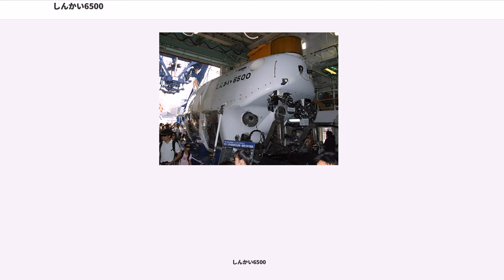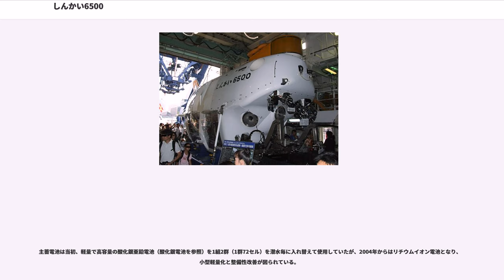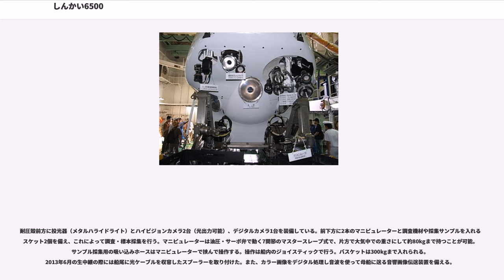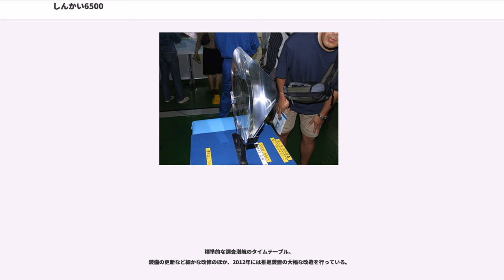しんかい6500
しんかい6500は、独立行政法人海洋研究開発機構が所有する大深度有人潜水調査船。2012年現在、世界で2番目に深く潜れる、運用中の潜水調査船である。「しんかい2000」の運用実績をもとに1989年に完成し、2002年11月には「しんかい2000」が運用休止となったため、日本で唯一の大深度有人潜水調査船となっている。

1989年1月19日、三菱重工業神戸造船所（兵庫県神戸市兵庫区）において進水式が行われ、一般公募により「しんかい6500」と命名された。同年、メーカーによる三陸沖・日本海溝での潜航能力試運転においてテストパイロットを務めた山内満喜男により潜航深度6,527mを記録した。1990年に母船を含むシステムが完成、翌1991年より調査潜航を開始。日本近海だけでなく、太平洋や大西洋、インド洋などで、海底地形、深海生物などの調査を行っており、2007年には通算1000回目の潜航を達成した。

しんかい6500は、その名称が示す通り、6,500mまでの大深度の潜水調査を目的とし、その主な任務は、
と位置づけられている。

自然科学調査を主目的とするフランス、自然科学および軍事を目的とするアメリカなどが保有する大深度有人潜水調査船を上回る6,500mという目標性能が設定されたのは、日本が世界有数の地震国であり、上記任務のうちでも巨大地震予知に関連するプレート運動の観測が重視されたためである。日本列島の太平洋側海溝で沈み込む海洋底プレートは、およそ水深6,200〜6,300m付近で地中へ沈降を始めており、地震予知の研究にはそれら地点の重点的観測が必要と考えられている。

しんかい6500の運用には、その支援母船として同時期に「よこすか」が建造され、しんかい6500はこれに積載されて調査海域まで運ばれる。「よこすか」はしんかい6500の整備施設のほか、収集したデータ・資料のための研究設備も備える。運用上しんかい6500の潜航時間は8時間と定められており、水深6,500mまで潜る場合は片道の潜航時間に約2.5時間必要であるため、水深6,500m地点での調査時間は約3時間となる。調査深度がこれより浅い場合は、調査時間を長く取ることができる。よこすか－しんかい6500間の通常の通信は音波によって行われるが映像は10秒に1コマしか送信できない。

船体形状は、ほぼ円形断面であったしんかい2000に対し、しんかい6500は沈降方向に長い楕円形になっている。パイロット2名、研究者1名が乗り込む船体前部の耐圧殻（たいあつこく）は内径2m、床面1.2mで、従来の高張力鋼に代わりチタン合金で作られており、約68MPaの水圧にも耐えられるように73.5mmの厚みを持つ。耐圧性能を高めるために極力、真球に近い形状となっており、誤差は0.5mm以内に収められている。酸素など5日間は生命維持ができるようになっている。

耐圧球の前方（パイロット用）と側方左右の合計3箇所には、メタクリル樹脂（アクリル樹脂）製の覗き窓（7cm厚の2枚重ねで計13.8cm）が設置してある。潜行では水圧で最大約9mm凹む。実験では深度約4万メートル相当の水圧で割れているため、地球上の深海において水圧が原因で割れることはない。ハッチは直径50cmでOリング（パッキン）がはめられている。人はもちろん、研究機材などもこの直径より大きな物は積み込めないため小型の物や分離・組み立てができる物に限られる。

船内にはトイレはないため簡易トイレを持ち込む。食事は各々が弁当やサンドイッチなどを持ち込む。以前は万が一、事故などが起こり生還が絶望的になった場合の最期に飲む酒が持ち込まれていた。1年の終わりにその酒の封を開け無事を喜んでいたが現在では酒類の持ち込みは一切禁止となっている。しんかい2000にあったパイロット用の座席は採用されていない。

船体建造に先だって実物大模型を制作し、居住性、操作性、整備上の評価と検討が行われた。

2012年にスクリューやモーターを追加する改造が行われ、操作性が大幅に向上した。推進力（スクリュー）は、船体後部に主推進スラスターを左右に各1台、船体中央の左右両側に垂直スラスターを各1台、船体前後に水平スラスターを各1台。垂直スラスターを埋め込み式にすることで下降・上昇時の抵抗減少・時間短縮に努めている。後部の推進スラスターは左右独立して推進力の調整が可能で、水平スラスターも併用して左...